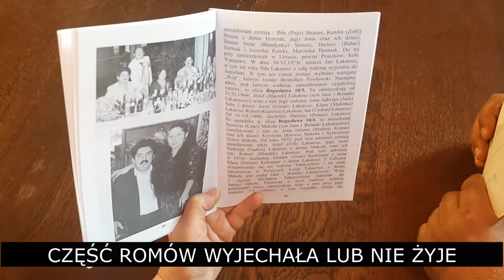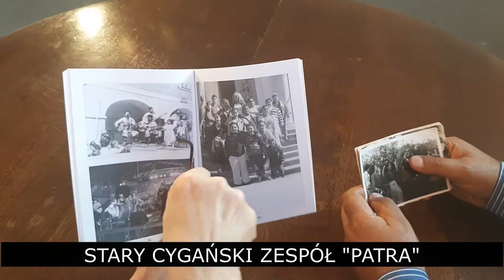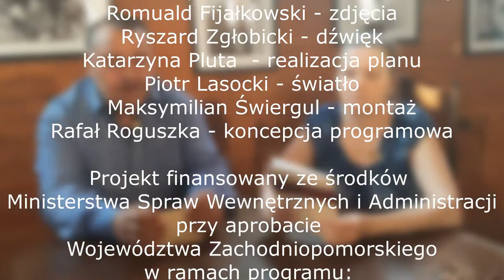Część 7/8 Kali Rat/Czy dziś prawdziwych Cyganów już nie ma?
Czy naprawdę ich już nie ma? Czy stali się Romami? Skąd przyjechali do Pyrzyc? Kim są? jakie zwyczaje swoich ojców pielęgnują? O czym marzą i czego się obawiają?
Poznajcie "naszych" Romów albo "naszych Cyganów". Jak wolicie.
W tym odcinku dotykamy kilku ważnych tematów:

1. Patra
2. Początek
3.Małżeństwo
4.Tabor
5. Lawarzy
6.Tabu
7.Nowe Pokolenie
8.Zespół
9.Wesele
10.Porwanie
11.Kuchnia Romska
12.Współcześni Romowie
13.Nasi Cyganie

Kali Rat - projekt Pyrzyckiego Domu Kultury
Zaczęło się tak jak powinny rozpoczynać się wszystkie dobre historie. Od spotkania ludzi. Wybrane historyczne miejsce - siedziba pyrzyckich Romów również mu sprzyjała. To tutaj powstał pomysł na wspólne działanie, w które zaangażowali się chętnie: gospodarze miejsca, pracownicy domu kultury i zaproszeni goście.

Opowieści z taboru - w obiektywie Pyrzyckiego Domu Kultury
wystąpili:
Zygmunt Tabaczyk
Krystna Tabaczyk

Realizacja nagrania:
Grażyna Starzyńska - kierownik produkcji
Romuald Fijałkowski - zdjęcia
Ryszard Zgłobicki - dźwięk
Katarzyna Pluta - realizacja planu
Piotr Lasocki - światło
Maksymilian Świergul - montaż
Rafał Roguszka - koncepcja programowa, montaż

Projekt finansowany ze środków Ministerstwa Spraw Wewnętrznych i Administracji przy aprobacie Województwa Zachodniopomorskiego w ramach programu: Program integracji społeczności romskiej w Polsce na lata 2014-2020
Projekt został zrealizowany w ramach zadania: Edukacja kulturalna i zachowanie tożsamości etnicznej Pyrzyckich Romów w ramach Kali Rat

Produkcja:
Pyrzycki Dom Kultury, Gmina Pyrzyce
we współpracy ze Stowarzyszeniem Romów Patra w Pyrzycach
PYRZYCE 2020